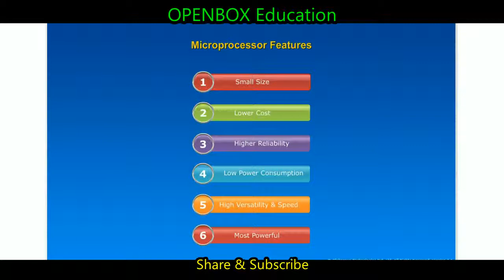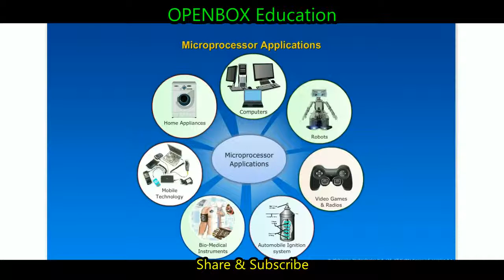Microprocessor Features & Applications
Microprocessor Features & Applications#OPENBOXEducation
Suresh Bojja